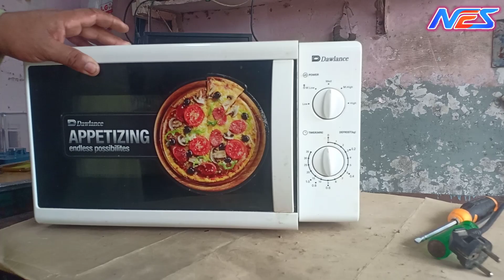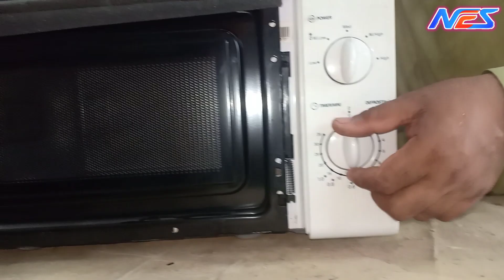how to microwave oven door problem || dawlance microwave oven door lock not work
in this video i will show how to repair microwave oven door and how to change door lock at home

if you have any question please comment me

Nomi electric store
Nomi electric store YouTube channel